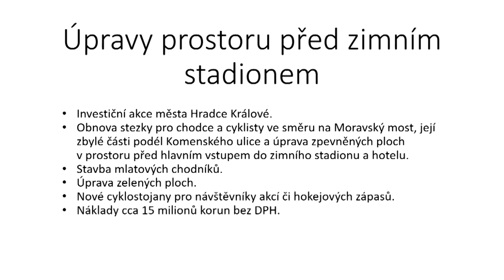Úpravy prostoru před zimním stadionem